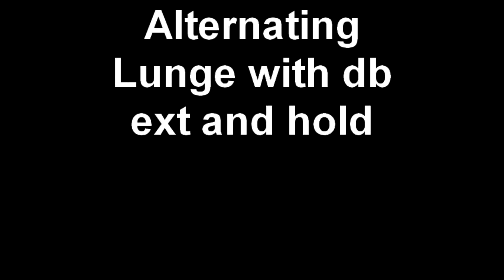Alternating Lunge with db ext and hold.mp4